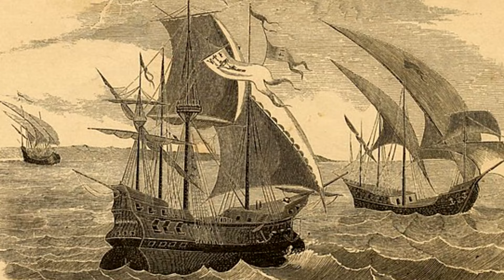Hernan Cortes - The Man Who Conquered The Aztecs (Biography)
Explore the fascinating life of Hernan Cortes, the Spanish conquistador who led the conquest of the Aztec Empire in the 16th century.